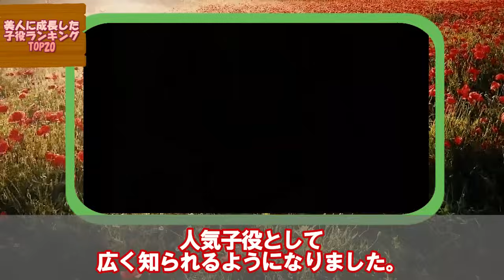美人に成長した子役芸能人衝撃度ランキングTOP20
【動画の概要】

ドラマや映画に欠かせない子役。

可愛らしい容姿や名演技で活躍する彼らですが、「子役は大成しない」というジンクスが存在し、その多くが成長と共にメディアから姿を消してしまいます。

しかし、中には厳しい芸能界を生き残り、「美人」と絶賛され活躍を続ける元子役の女優も存在します。

今回は美人に成長した子役芸能人をランキング形式でご紹介します。

【号泣】中島みゆき名曲ランキングTOP10 衝撃のコメントがヤバい！【プロジェクトX】

リバウンド？ライザップに挑戦した女性芸能人の衝撃の現在 ランキングTOP17

【仰天】今じゃありえない昭和のテレビ番組あるあるランキング【衝撃の内容】

【衝撃】70年代アイドルの最高売り上げシングルレコードのランキング・ベスト20！まさかあの人が1位?!

【怪物バラエティ番組】欽ちゃんのどこまでやるの【えっ！】なエピソード50連発

【昭和】プロ野球ニュース【名物】解説者ランキング・ベスト20 誰が1位？まさかあの人！

昭和のクイズ番組黄金時代！司会者の人気ランキングTOP22【あの人は今どうしてる？】パート１

昭和のクイズ番組黄金時代！司会者の人気ランキングTOP22【あの人は今どうしてる？】パート２